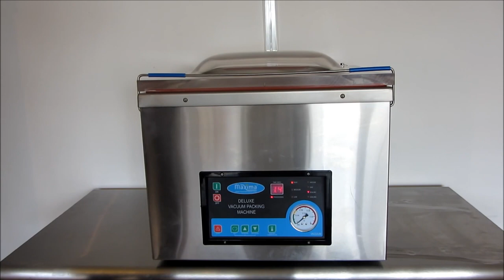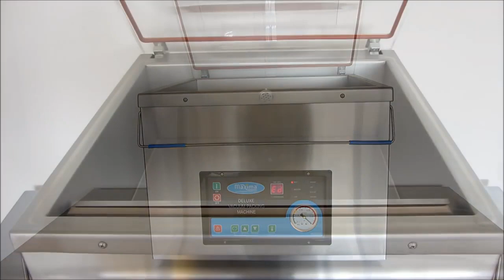Machine sous vide de table à cloche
Machine sous vide à cloche de qualité professionnelle, permettant de conditionner automatiquement et rapidement la volaille découpée ou non pour une meilleure conservation et hygiène. Cette machine sous vide de table offre de grandes dimensions, et est entièrement programmable selon vos besoins. Conditionneuse sous vide facile d'utilisation.